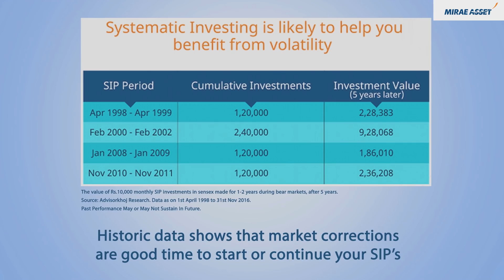SenseInPatience - Stay calm, Stay invested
We have changed our habits to adapt during these times. We didn't let our lives ups and down stop you, why are you letting market ups and downs stop you from investing. Systematic investing is likely to to help you benefit from volatility Stay invested through SIP and aim to continue to focus on your goal.

An Investor Education Initiative by Mirae Asset Mutual Fund

When you didn't let life's ups and downs stop you; Why are you letting market ups and downs stop you from investing? Despite of what rumors might have lead you to believe, Studies show that, Systematic Investing is likely to help you benefit from volatility. Looking back at some of the historic market volatility phases in the past 12 years, one understands that market corrections are possibly a good time to start or continue your SIPs. SIPs seek to mitigate risks associated with market timing and aim to ensure protection from a volatile market. You are more likely to make a loss if you redeem your investments now, but if you stay invested and focus on your financial goals, you may accumulate more units during the downturn, lower the average cost per unit and ultimately increase chances to profit and create more wealth during the upturn of the market.